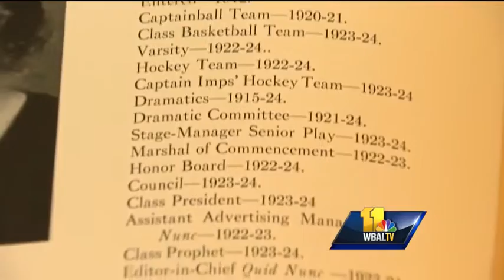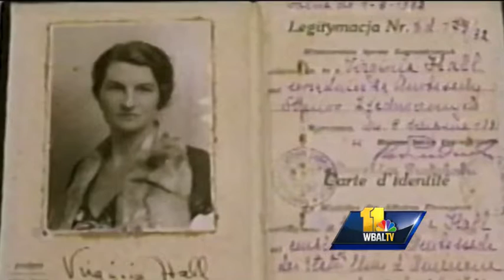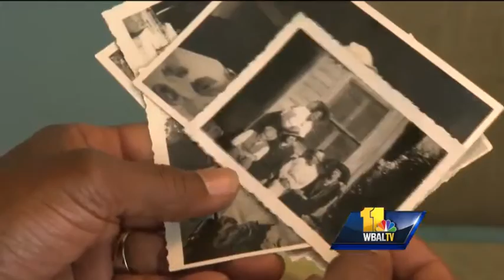Virginia Hall's upbringing in Baltimore helped shape her future as a spy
Virginia Hall's upbringing in Baltimore helped shape her future as a spy. The Central Intelligence Agency is the nation's clearinghouse for foreign intelligence.